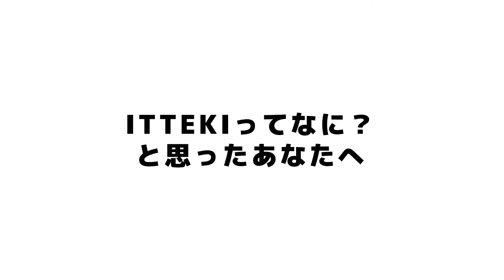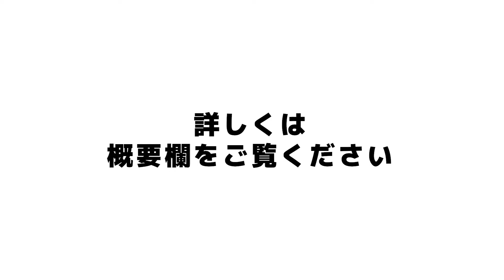【日本酒研究所ITTEKI】法人営業部皿田と学ぶ深淵なる日本酒の世界【※これも格之進です】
ITTEKIに行ってみたい！と思った方は是非下記instagramからDMされてみてください！

2022/7/30！格之進夏の肉祭り開催決定！1000円OFFの早割チケットはこちらから！